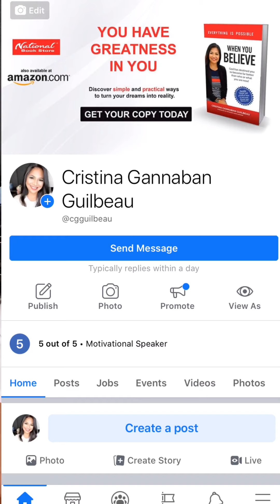Pinoy Wrong Mindset | Stop Doing These To Improve Your Life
In order for things to change, YOU MUST CHANGE